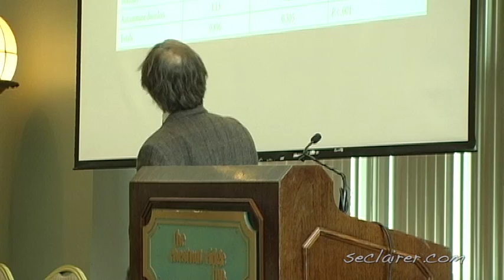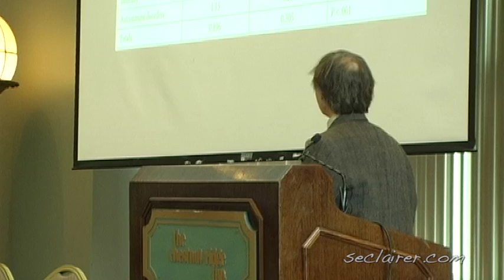Dr. Lewis Mehl-Madrona "The Intersection of Science & Spirituality"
Dr. Mehl-Madrona graduated from Stanford University School of Medicine and trained in family medicine, psychiatry, and clinical psychology. He has been on the faculties of several medical schools, most recently as associate professor of family medicine at the University of Saskatchewan College of Medicine. He is working with aboriginal communities to develop uniquely aboriginal styles of healing and health care for use in those communities. He is
also currently working with Am'rita, Inc., to develop a program for people with schizophrenia that involves healing through community.

The author of Coyote Medicine, Coyote Healing, and Coyote Wisdom, a trilogy of books on what Native culture has to offer the modern world, he is of Cherokee and Lakota heritage.

Visit Mehl-Madrona.com for more on his work. It is not intended as a substitute for medical or psychological advice, diagnosis, or treatment.  The content should not be used for self-diagnosis, or treatment of any health-related condition.  As always, seek the advice of your health care provider with any questions regarding a medical or mental health condition.  Opinions expressed are the personal opinions and do not represent S’eclairer Behavioral Therapy.